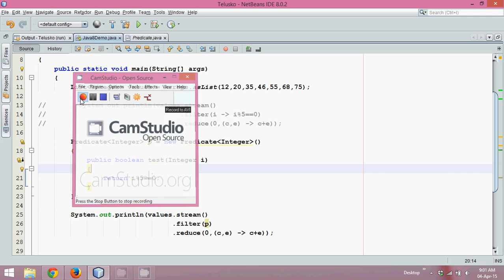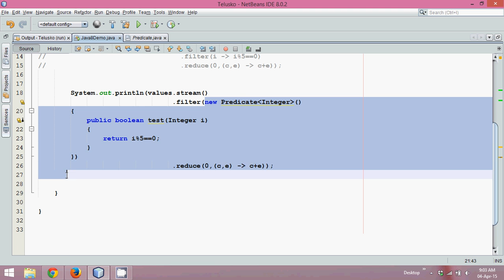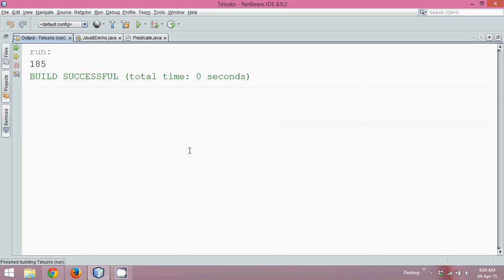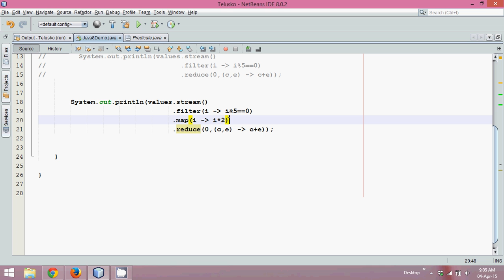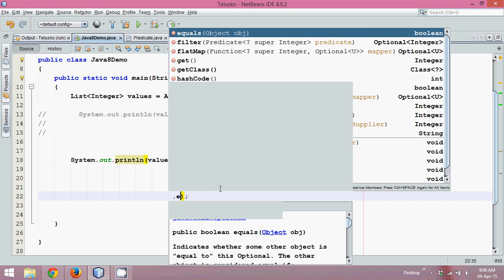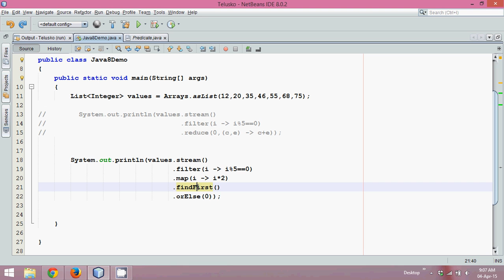17.19 Java 8 Stream Api Features part 17 findFirst orElse function